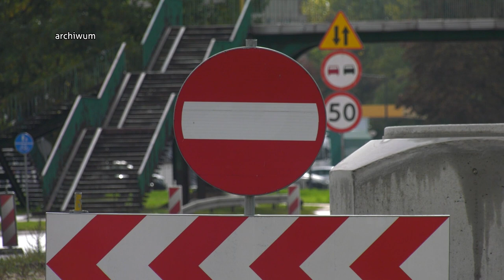Problemy z wykonawcami miejskich inwestycji 17.10.2022